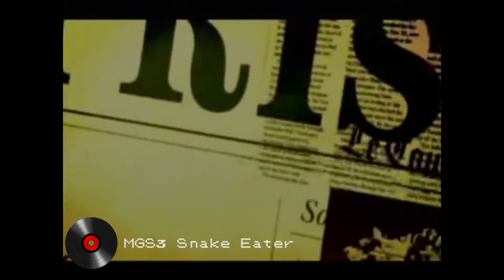Its more than just Music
0:00 Intro
1:22 COD
4:26 Team Fortress 2
6:32 Metal Gear
8:40 Payday 2
9:33 Need For Speed High Stakes
10:54 Doom
13:35 Red Dead 2
15:00 Silent Hill
16:10 Resident Evil
18:26 Minecraft
20:25 Mario
24:21 A Hat In Time
25:24 Toby Fox
26:52 The Legend Of Zelda
32:20 Halo
40:06 Outro